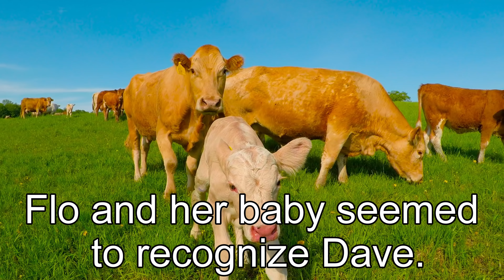Madre vaca llama a un completo desconocido para rescatar a su cría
Estas vacas viven en una hermosa granja cerca de Peterborough, Ontario. Los animales aquí viven una buena vida, con exuberantes prados verdes para pastar y bosques cercanos. Tienen dos estanques para beber y mucho espacio para recorrer. Excepto durante los duros meses de invierno, recorren libremente estos grandes pastos y disfrutan de una vida lo más cercana a lo que la naturaleza pretende. Los granjeros tratan bien a los animales y los cuidan desde su casa en la cima de la colina.

Flo es una madre amorosa que acaba de tener un ternero. Desafortunadamente, ella eligió un lugar al lado de la cerca, cerca del estanque, y su bebé se deslizó debajo de la cerca eléctrica cuando nació. Esta cerca está diseñada para mantener a los depredadores fuera del campo y para evitar que las vacas vagen por el camino que corre a lo largo de un lado de este pasto. El joven becerro de Flo no tiene la fuerza, o el entendimiento para volver a cruzar la cerca y ella no puede llegar a él. Es un caluroso día de primavera y el becerro está tumbado al sol en la hierba larga, no lejos de la carretera. No se esperaba que Flo hirviera hasta el día siguiente y los agricultores se han ido brevemente para hacer un recado.

Flo comenzaba a volverse frenética por su pantorrilla. Un automovilista que pasaba, Dave, que vive cerca, se detuvo para grabar en video otras vacas que se estaban enfriando en el estanque. Dave es un videógrafo aficionado y quería obtener algunas imágenes para un video que estaba haciendo. Colocó una cámara en el poste de la cerca y tenía otra en la mano. Cuando se acercó a la cerca, Flo comenzó a gritar en voz alta y caminar de un lado a otro. Ella pateó la tierra y bramó. A Dave le pareció que estaba molesta con un extraño cerca de la cerca. Giró su cámara hacia ella, pero se alejó para darle algo de espacio. Flo caminó de un lado a otro, continuando su extraño comportamiento durante unos cinco minutos. Ella estaba mirando a Dave y luego a la hierba fuera de la cerca. A Dave se le ocurrió lentamente que ella no estaba enojada, pero posiblemente le pidió que mirara fuera de la cerca. Tomó su cámara y caminó hacia el lugar que ella estaba mirando.

Dave se sorprendió al descubrir un becerro recién nacido en el lado equivocado de la cerca. Estaba inmóvil y ni siquiera parecía estar vivo en esos primeros momentos. Luego se movió. De repente, Dave se dio cuenta de que Flo le había estado pidiendo ayuda. Ella pareció calmarse cuando él se acercó a la pantorrilla, pero Dave no sabía qué esperar de esta madre protectora si se movía demasiado rápido. Él le habló y miró a su alrededor. Pudo ver que el camión de los granjeros no estaba en la casa. La puerta del campo estaba muy lejos y la cerca era demasiado alta para levantar el becerro. Pero los cables eléctricos se pueden levantar y se puede ayudar a la pantorrilla a volver a colocarse debajo de la cerca.

Dave sacó un palo de un árbol y se puso a trabajar. Se agachó y levantó los cables. El becerro no pudo pararse. Su cordón umbilical todavía estaba fresco y Dave sabía que la pantorrilla tenía solo una hora o dos como máximo. Empujó la pantorrilla y la movió hasta que estuvo debajo de los cables. Tanto él como el becerro recibieron algunas descargas, pero no había una mejor manera de devolvérsela a la madre.

Finalmente, el pequeño ternero se reunió con su madre y ambos se sintieron aliviados visiblemente. Dave había montado su cámara de mano en el árbol detrás de él cuando consiguió el palo. No tenía idea de cómo iba a reaccionar Flo y pensó que también podría grabarlo. Se había olvidado de la cámara en el poste de la cerca en este punto, pero también grabó todo. No sería hasta más tarde, cuando vio las imágenes, que entendió completamente la reacción de Flo. En un momento parece que ella se inclina hacia abajo. Después de que Dave se fue, ella lo miró con curiosidad.

Cuando Flo y su bebé se alejaron para unirse a la manada, los granjeros pasaron y se detuvieron. Se enteraron de lo ocurrido y dijeron que Flo todavía estaba embarazada cuando se fueron dos horas antes. Dijeron que necesitaban tratar el cordón umbilical con yodo, revisar el ternero y etiquetarlo. Invitaron a Dave a que lo ayudara, y que trajera su cámara si quería más imágenes. Dave vagó entre las vacas y grabó. En un momento conmovedor, el pequeño ternero, ahora conocido como & quot; Sparky & quot; A causa de la cerca eléctrica, se acercó a Dave con curiosidad, seguido por Flo. Parecían reconocerlo desde unas horas antes. Le dieron una larga mirada y un resoplido antes de alejarse.

Este intercambio entre Flo y Dave demuestra claramente que Flo era capaz de comprender que un extraño podía ayudarla. Ella sabía lo que necesitaba e hizo un claro intento de comunicarse. Ella también demostró un amor conmovedor para su bebé recién nacido. Si los animales son capaces de tal capacidad emocional, seguramente merecen el mejor tratamiento posible de todos nosotros.